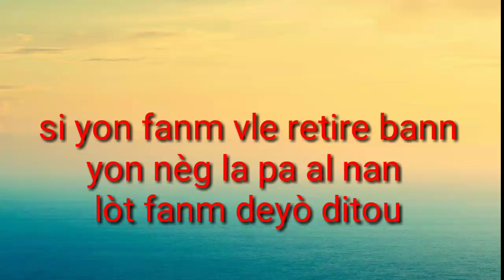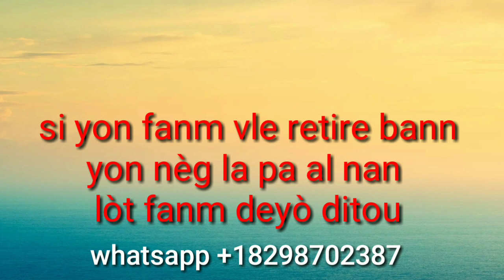fè resèt sa pou mariw pa janm kanpe pou lòt fanm